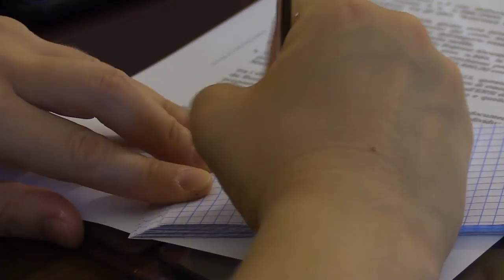Captazione idrica per la Val Vibrata: sbloccati i fondi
Su impulso del sottosegretario alla giunta regionale Umberto D’Annuntiis la regione ha sbloccato i fondi di un vecchio programma quadro che consentirà alla Val Vibrata di captare acqua sui Monti della Laga senza dover più distogliere risorse idriche da altri territori